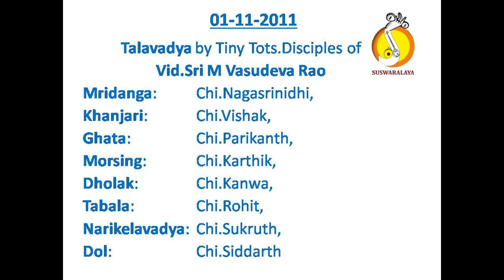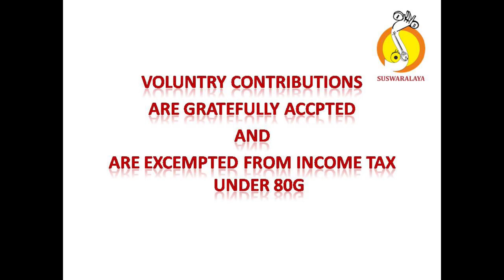01 11 2011 TINY TOTS TALAVADYA